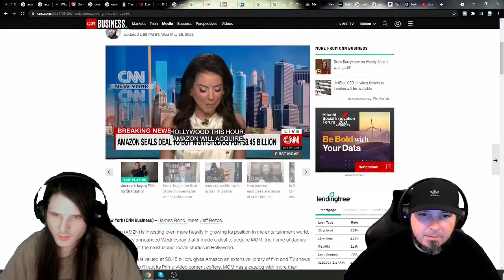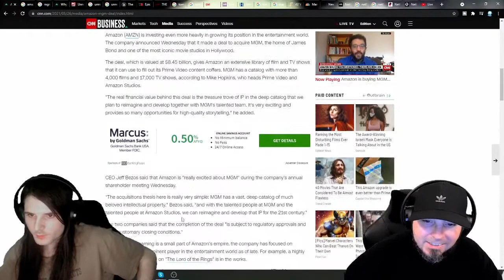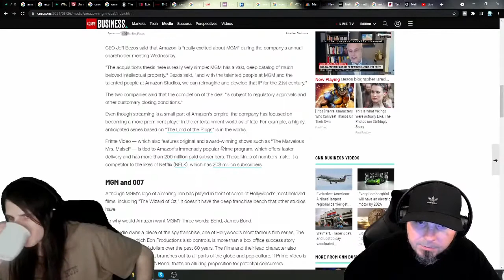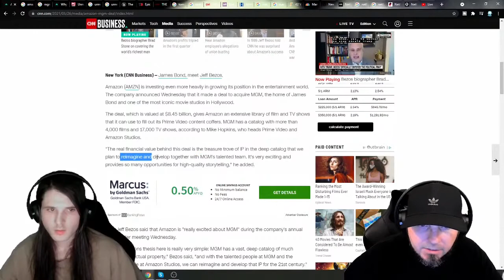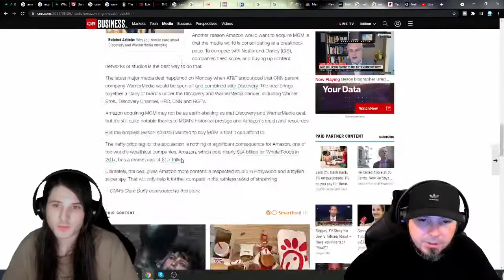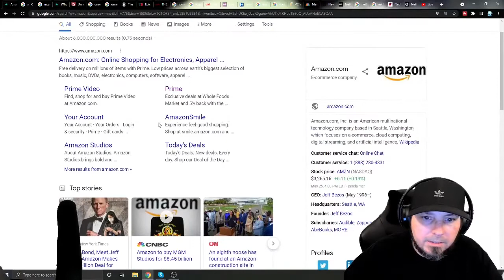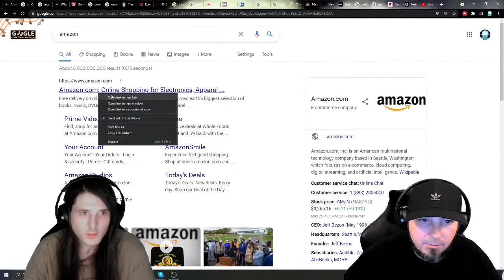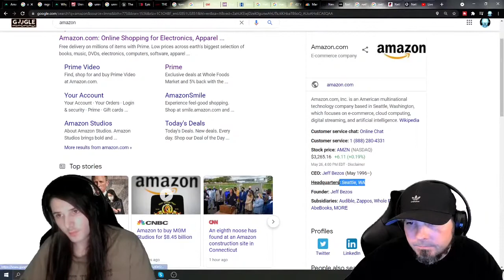AMAZON buys MGM studios for nearly $9 BILLION DOLLARS - Higher Learning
In this video we talk about MGM studios and that Amazon has spent nearly 9 billion dollars to acquire them.
Kadical & KingBong
Higher Learning